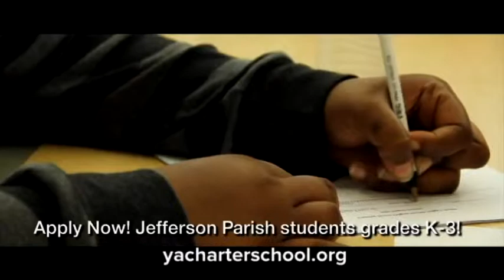Young Audiences Charter School TV Ad